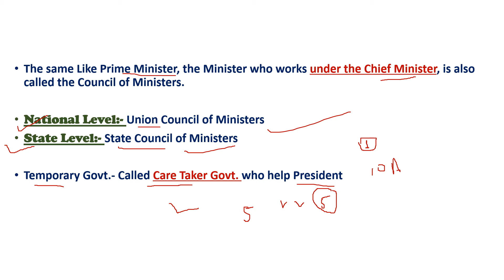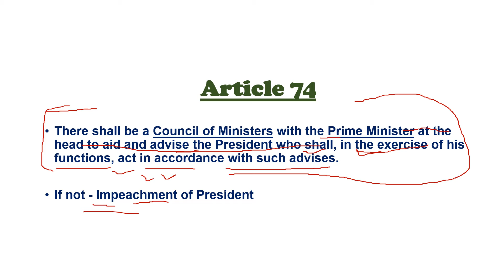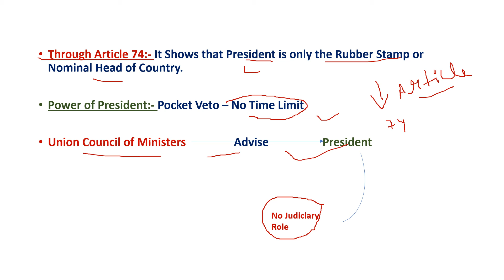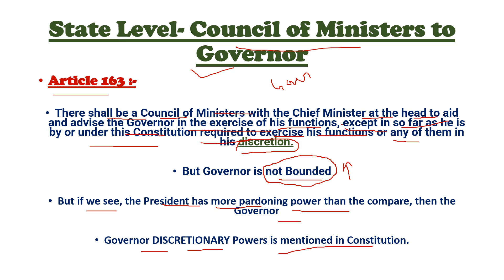Council of Ministers- Article 74 & 75|By Anmol Gupta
We lead by example ,live by chance
love by Choice & kill by Profession...

UPSC BattelGround

Hello Aspirants this channel will help you to prepare your General Studies like Polity, Geography, History , Science , Etc.

I’ll try to provide you best content In a easy way